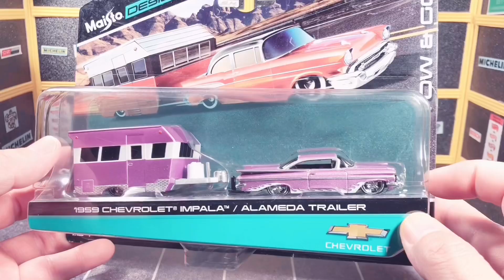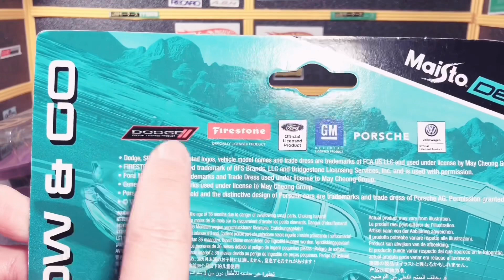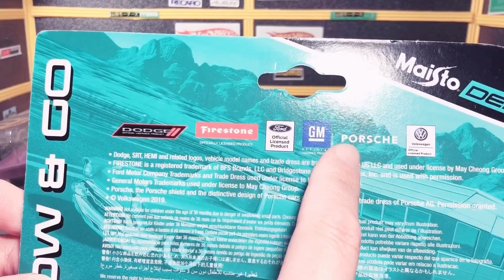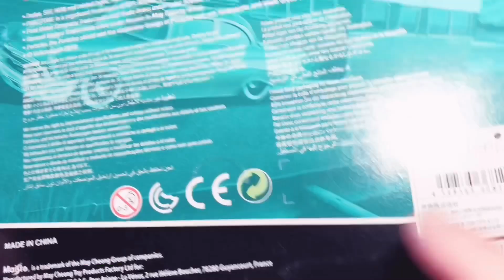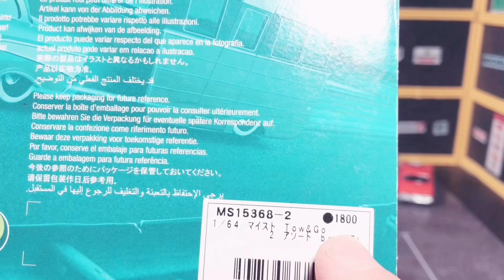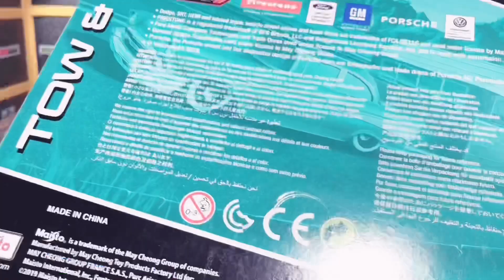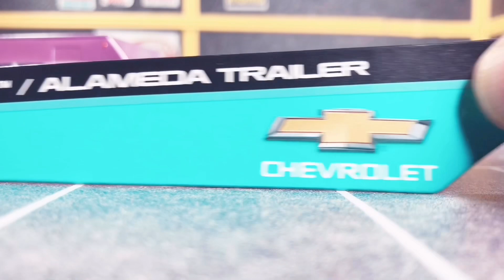【maisto】1959 Chevrolet Impala in Purple with Matching Alameda Camping Trailer 59インパラ1/64界最高の出来栄え 京商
アメ車
アメリカ車
インパラ

京商ミニカー【maisto】Outlaw 1957 CHEVROLET BEL AIR GASSER Pontiac GTO Chevrolet Nomad　Drag Strip Daemons

【maisto】Maisto Design 1965 Buick Riviera Outlaws 2019 ビューイック リビエラ ローライダー仕様 アメ車 model car マイスト 京商